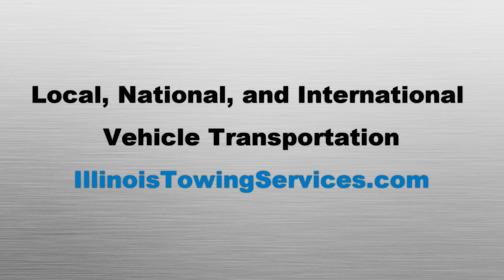Open Car Transport by Illinois Vehicle Transport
Open Car Transport by Illinois Vehicle Transport is usually significantly less expensive than enclosed car transport. However, there are always some risks involved while moving your car on an open trailer, for example exposure to weather conditions. Therefore, you should always take that into consideration while ordering your car open transport.

CanAm Transportation Inc.
4740 N Cumberland Ave.
Call Illinois Vehicle Transport at 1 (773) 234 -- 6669 for your open car transport quote